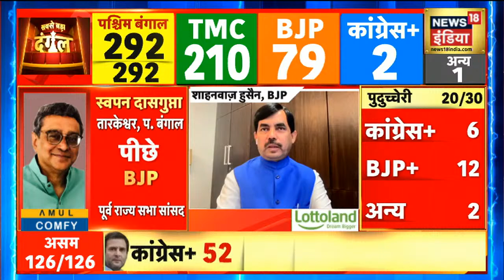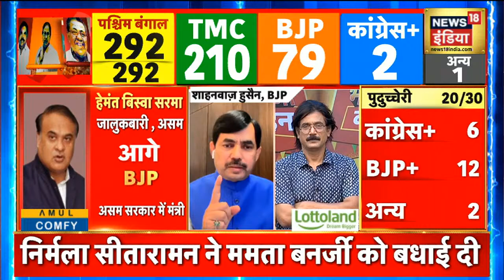Shahnawaz Hussain बोले हम 3 से 83 पहुंचे, बताया क्यों पीछे रही BJP | News18 India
पश्चिम बंगाल विधानसभा चुनाव के लिए रविवार को जारी मतगणना में शुरुआती रुझानों में सत्तारूढ़ तृणमूल कांग्रेस राज्य में सत्ता पर फिर से काबिज होती दिख रही है, जहां उसके प्रत्याशी 208 सीटों पर आगे चल रहे हैं, जबकि भाजपा के  लगभग 80 उम्मीदवारों को बढ़त मिली हुई है.